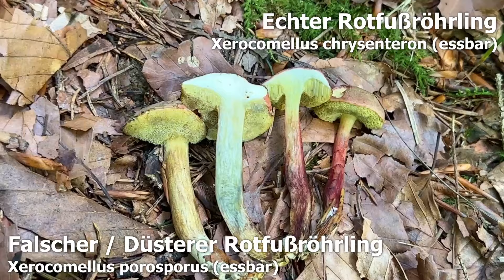Falscher Rotfußröhrling Verwechslung | Düsterer Rotfußröhrling, Xerocomellus porosporus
🍄 Bezeichnung: Falscher Rotfußröhrling, Düsterer Rotfußröhrling, Düsterner Rotfußröhrling, Schwarzfüßiger Rotfußröhrling, Xerocomellus porosporus

🍄 Synonyme: Xerocomus porosporus, Boletus porosporus, Boletus porosporus var. americanus

🍄 Verwechslung 🍄

🍄 Der Falsche Rotfußröhrling ist ein Symbiosepilz und kann im Laub- und Laubmischwald gefunden werden. Wir haben unseren Fund einem Eichen-Buchen-Mischwald gemacht. Insgesamt wird der Falsche Rotfußröhrling als vergleichsweise selten beschrieben. Auch bei uns in der Region sind vor allem der Stattliche & der Echte Rotfußröhrling zu finden. Hauptsaison hat der Falsche Rotfußröhrling vom Sommer bis in den Herbst hinein. Insgesamt gefunden werden kann die Art aber je nach Witterung vom Frühsommer bis in den späten Herbst hinein.

🍄 Insgesamt haben Rotfußröhrlinge aus unserer Sicht einen eher geringen Speisewert. Junge Exemplare sind für Mischgerichte zwar durchaus brauchbar, sollten aber nicht im Überfluss zum Einsatz kommen. Besonders ältere Exemplare sollten in jedem Fall im Wald bleiben, da mit zunehmendem Alter nicht nur die Anfälligkeit für Schimmel zu-, sondern auch die Qualität deutlich abnimmt.

🍄 Wie alle Rotfußröhrlinge sollte auch der Falsche Rotfußröhrling nur jung für Speisezwecke gesammelt werden. Rotfußröhrlinge sind extrem anfällig für einen Goldschimmelbefall, was zu einer Lebensmittelvergiftung führen kann. Junge Exemplare bzw. makellose Fruchtkörper, die definitiv keinen Schimmelschaden aufweisen, können in Mischgerichten aber ohne Probleme verwendet werden.